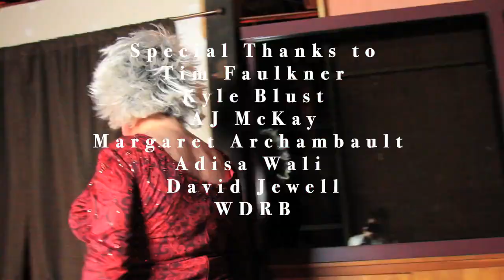Late Night Louisville Intro Teaser